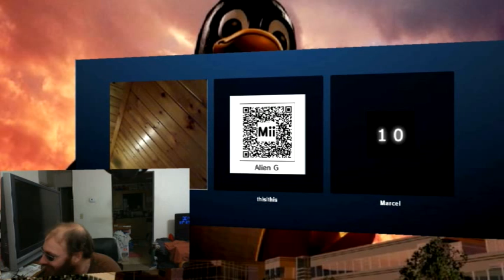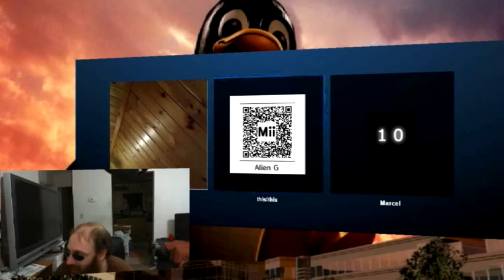W.O.W. Coming to Mobile? NetFlix on FaceBook illegal because of the 80's?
Tech Babble S3 E44 :
03/27/2012

Ok no one told us were they would prefer the pod casts so for now doing an Alfa that may never get published... And WOW comes to moblil just to screw up to screw up the start of the show...Get in to the fact that a Netflix app on FaceBook would suposedly be iligal because of a VHS law from the 1980s...And more Angry Birds Suck!... And some star trecking